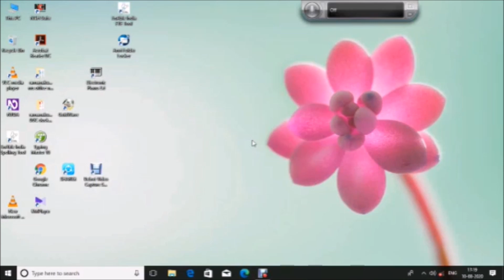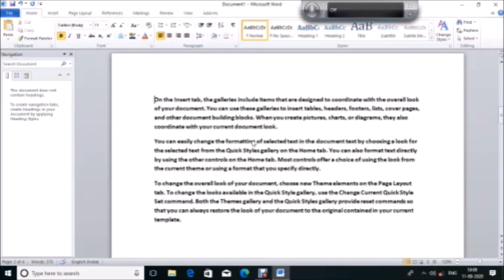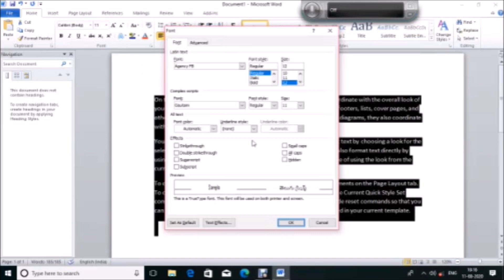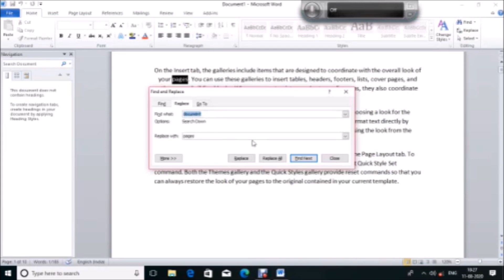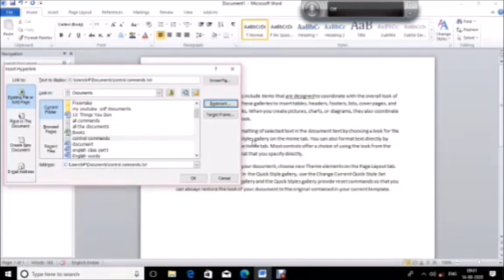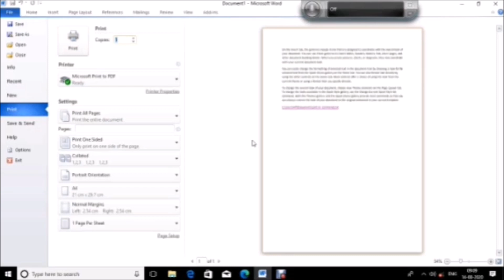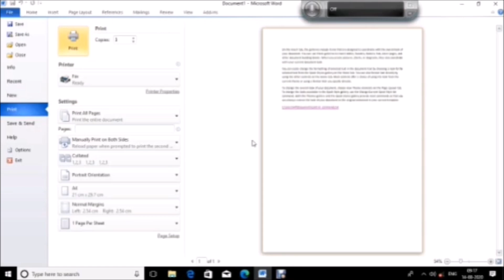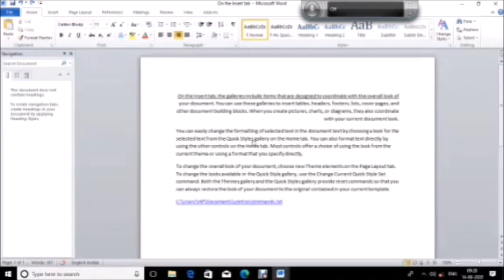complete A to z control shortcut commands with practicals by using NVDA jawss in computer🔥🔥🔥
complete A to Z control shortcut commands with practicals in computers  with NVDA jaws software   in computer or laptop  in  with jaws software and NVDA for  all computer users. let's complete A to Z control shortcut commands with practicals in computer by using screen readers     with NVDA software with NVDA software   in our computer or laptop 3 Question mark 🔥🔥🔥 about this channel hello friends my name is Ramana Kumar  this channel provide latest technology videos how to translate text in all languages with NVDA software , Beginning of field jaws and NVDA in Telugu  language for blind or visually impaired community so don't forget to subscribe this channel and hit the bell icon for latest technology and computer related  videos thank you so much
, my all playlists computer and mobile   tips for blind and visuallyimpaired  creators in blind field:    • computer tutorials and computer  tips.
Android mobile tips and tricks for blinds:    • Android mobile  tips and  3 Period
, Useful apps reviews for blinds:    • Useful apps revie 3 Period   Updates for blinds:    • Updates for blinds   Very important videos for blinds:    • Very important vi 3 Period computer tutorials computer tips tricks computer full information for blind And visually impaired with . screen reader all settings with full explanation:    • computer or laptop  screen 3 Period   Unboxing and reviews for blinds:    • Unboxing and revi 3 Period my tutorials for visual challenge people my explanation only for visuallyimpaired for blinds:    • my tutorials with explanation my screen recorder for visuallyyimpaired and blind students  f 3 Period   My short videos for blinds:    • My short videos f 3 Period   TalkBack and jaws NVDA features for blinds:    • jaws and NVDA features 3 Period   Comparison videos for blinds:    • Comparison videos 3 Period   Telegram tips and tricks for blinds:    • Telegram tips and 3 Period   WhatsApp tips and tricks for blinds:    • WhatsApp tips and 3 Period   Video editing for blinds:    • Video editing for 3 Period   Audio editing for blinds:    • Audio editing for 3 Period   technology features for blinds:    • technology features  3 Period   Useful products features for blinds:    • Useful products f 3 Period   information platform ipvi Talkback Blinduser Visuallyimpaired telugu thank you so much for watching this video have a great day

Gmail tutorials

complete lessons for home tab in MS office